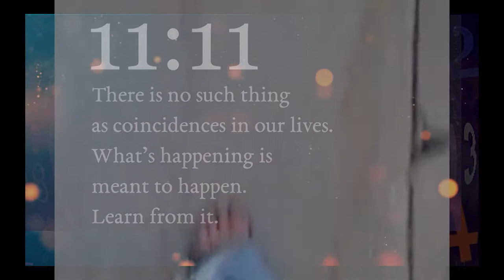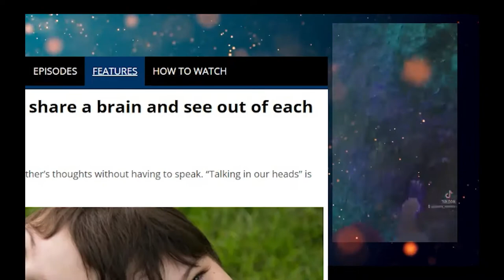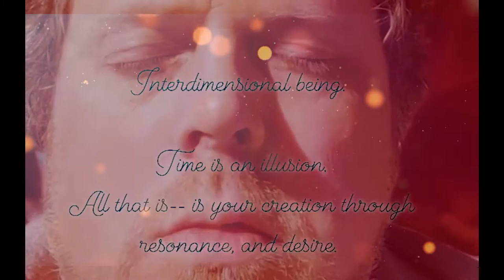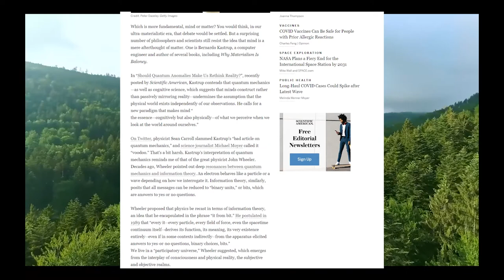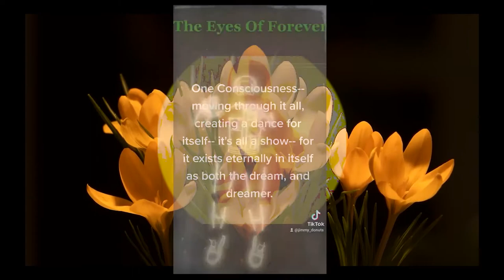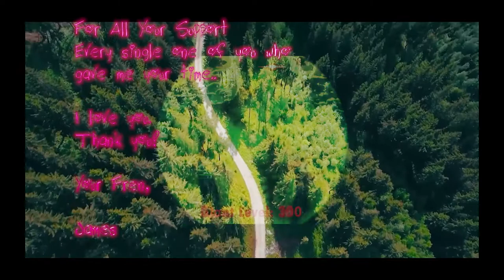The Non-Local Universe - Universal Consciousness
An argument for God, and non-localized consciousness.

This video was rushed near its completion-- as it was intended solely to be shared on my soon to be abandoned FB account, and there are a few mistakes made between the captions & narration. If there is any wonder towards the discrepancies, the captions reflect the overall message.

Music by: Studio Noir    Track: Our Little Hearts Like Saturn

British Pathe- Chimps In The Home (1957)

Heart - These Dreams

Escape Room (2019) - Hallucination Room Scene (6/10) | Movieclips

We Are From The Future - Garret John

Vintage Magic Archives: keeping magic alive

Rapid Liquid Doggo Memes #1 -
Cheems Leveling UP

NoCoVid 4K - Knights, Medieval, Crusades, Armor - || No Copyright Video 4K ||

Awaken With JP - How the CDC Creates Mandates

PexBell - Free Stock Video Footage Top 40+ Labratory or Scientist Free Stock

Nedim Can Incebay - BATTLE OF DORYLAEUM 1097 l FIRST CRUSADE Cinematic Video l Medieval Kingdoms 1212 AD